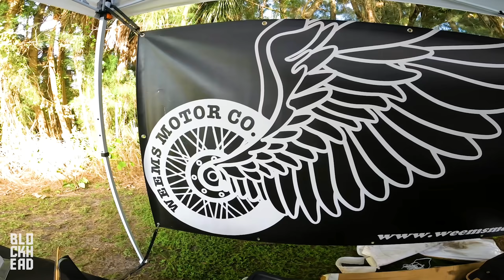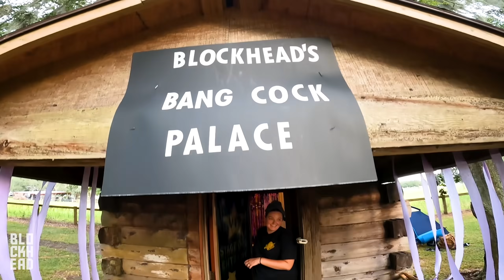Motorcycle Camping with BAD PEOPLE (Doing GOOD THINGS!)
Forgotten Angels motorcycle Campout! As Shadetree says, "bad people doing good things!"

❱ BIKES:
2020 Harley-Davidson Low Rider S 131 (Goldzilla)
2021 Yamaha MT-09 SP
2013 Harley-Davidson Iron 883 (The OG)
2005 Sucker Punch Sally Chopper
2010 Honda CBR600RR
2018 Honda Grom x2
Blue Elephant (TBA)

2021 Harley-Davidson Road Glide (Performance Bagger Build)
2005 Honda RC51 (V-Twin Supersport)